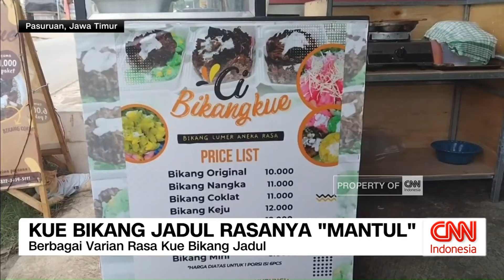Kue Bikang Jadul Rasanya "Mantul"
Kita mampir ke Pasuruan, Jawa Timur. Ada kue bikang yang sudah ada sejak era 90-an dan masih menjadi salah satu kue favorit hingga kini.

Apalagi sekarang, kue jadul ini hadir dengan semakin banyak varian yang mampu menambah selera para penikmatnya. Wah, seperti apa kelezatannya? Yuk, kita cicipi!